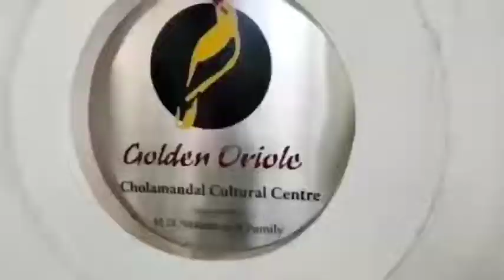National Art show at Chennai cholamandalam Artist village